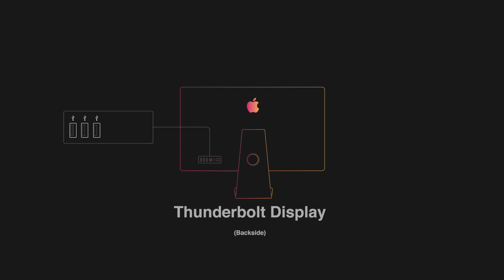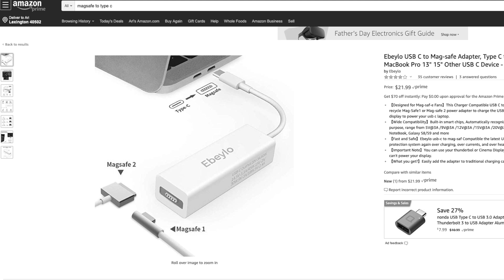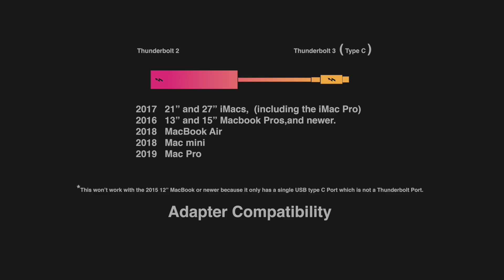How to Connect Apple 27" Thunderbolt Display to a 2019 MacBook Pro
How to connect Apple's  27" Thunderbolt Display to any Modern Mac

Product links listed Below,

Apple Thunderbolt 3 type C to Thunderbolt 2 Adapter

Apple MagSafe to Type C Charging Adapter

MacBook Stand, Rain Design